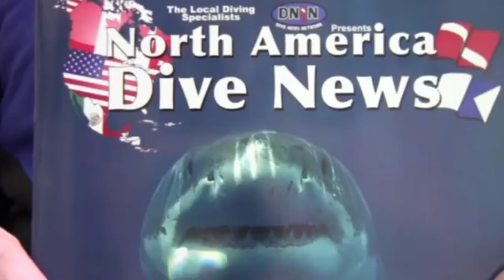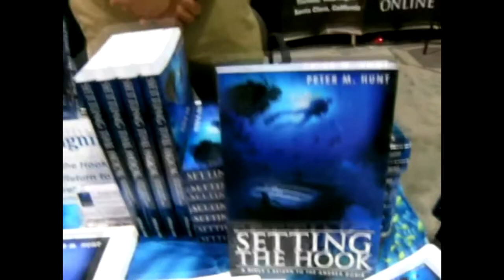The Dive Shop Song HD... Parody of Thrift Shop Song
HD version.This is a parody song based on Macklemore's Thrift Shop Song. There is no commercial value in this song and it is free to anyone for amusement. Back ground scenes include the MV Fling out at Flower Banks Gardens National Sanctuary in the Gulf of Mexico off Freeport Texas, and the van at Lake Mohave by Mike Hughes.  Mike Hughes author of "The North American Dive Guide".